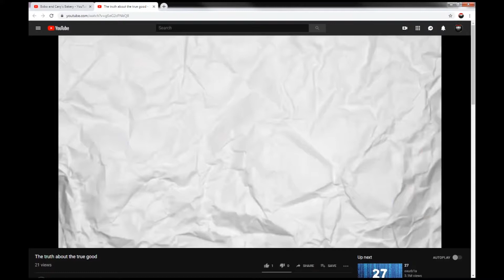What are the goods?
Alfred Johnson returns to help us all learn about the goods